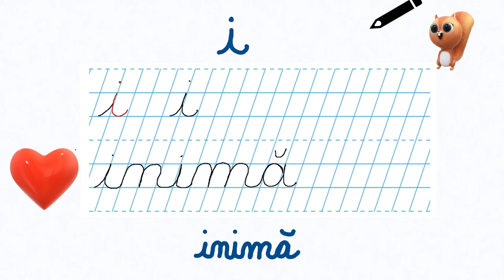Scrierea literei i mic de mână - inimă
Resursa are incluse următoarele tipuri de activități:
- scrierea literei i mic de mână
- formarea cuvântului inimă
- citirea acestuia și scrierea lui